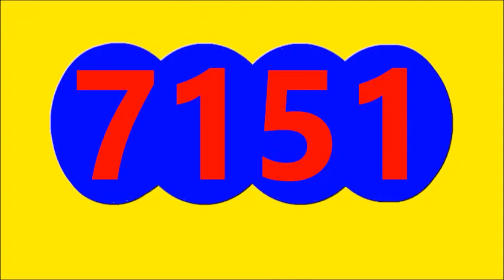Resultados LOTERIAS Y CHANCES de la NOCHE DEL SABADO 30 DE JULIO de 2022, RESULTADO EL PAISITA NOCHE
Resultados LOTERIAS Y CHANCES de la NOCHE DEL SABADO 30 DE JULIO de 2022, RESULTADO EL PAISITA NOCHE, RESULTADO CHONTICO NOCHE, RESULTADO CAFETERITO NOCHE, RESULTADO FANTASTICA NOCHE, RESULTADO MOTILON NOCHE, RESULTADO CULONA NOCHE, RESULTADO SINUANO NOCHE, RESULTADO LA CARIBENA NOCHE